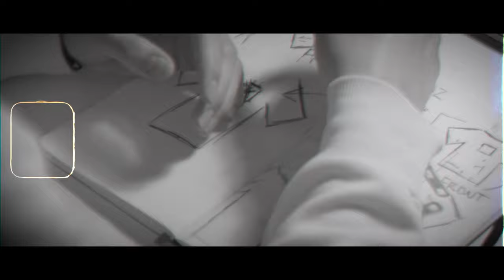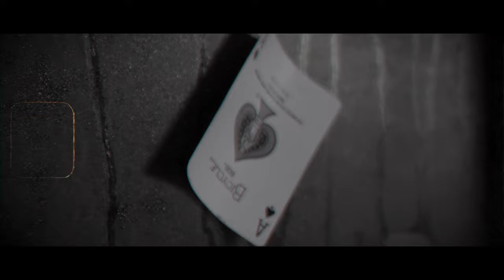ADZ CLOTHING | Shot on BMPCC6K + Canon 35mm | CINEMATIC QUARANTINE & CHILL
ADZ is a premium clothing brand that is created by Angel Duenez a.k.a ADZ 💪
FRESH and CLEAN wear merch for the ones who love minimalism and authentication.
THIS COMMERCIAL SHOWS THE MAKING AND THE INSPIRATION OF HOW IT CAME ALIVE.